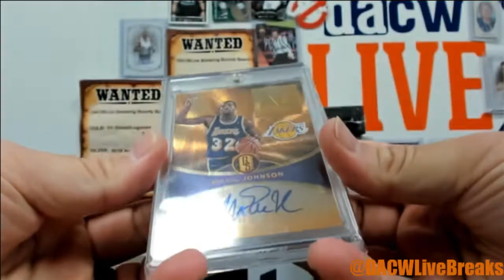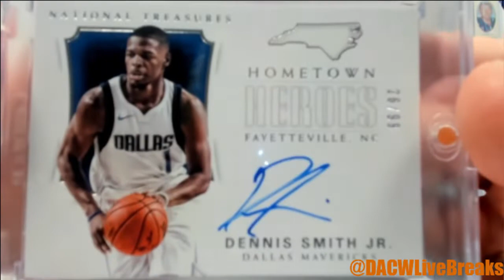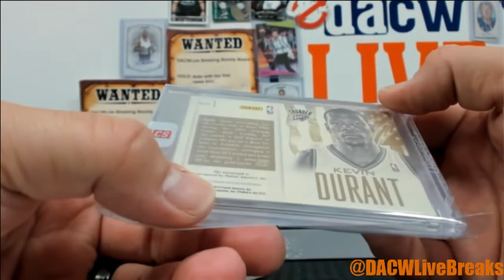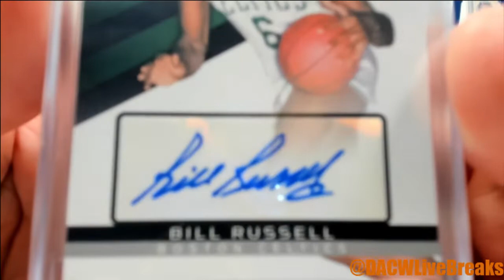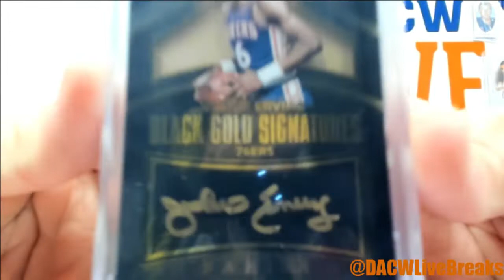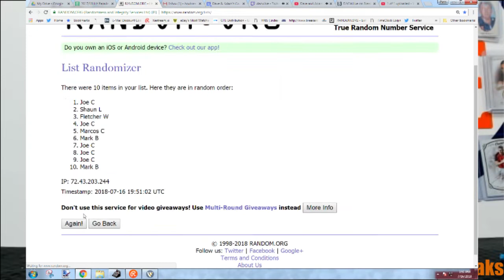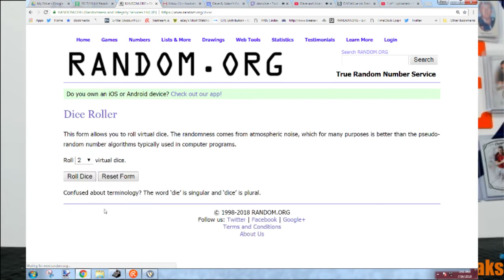2017/18 Hit Parade Basketball Platinum Limited Ed Ser 4- DACW Live 10 Spot Random Hit Break #2